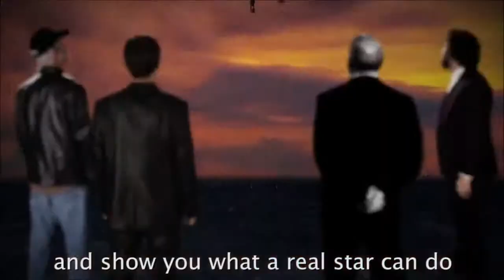Steven Spielberg vs Alfred Hitchcock Epic Rap Battles of History fast